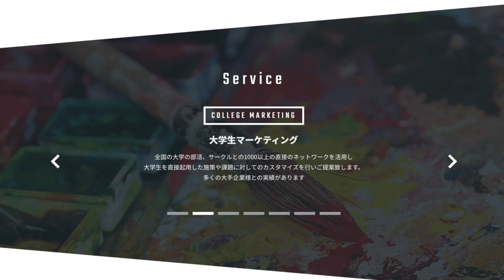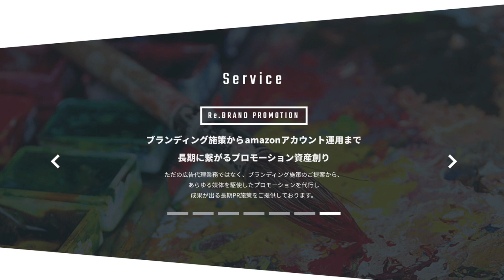【2時間に1本動画公開】芦北が面白いことになりそう！SNSマーケティング事業を行う株式会社F.PRODUCER（本社：東京都渋谷区）が熊本県芦北町と立地協定を締結！